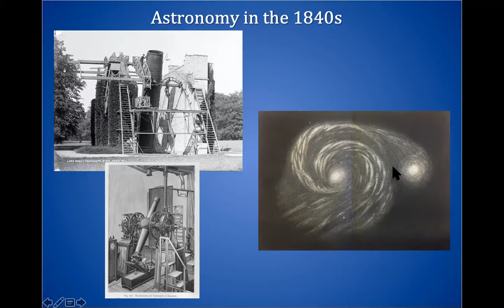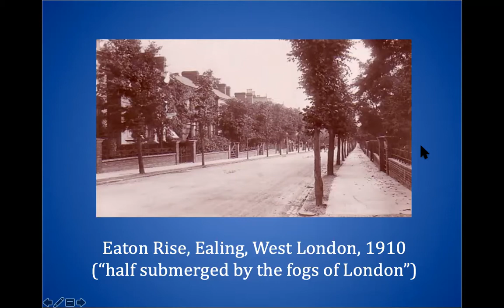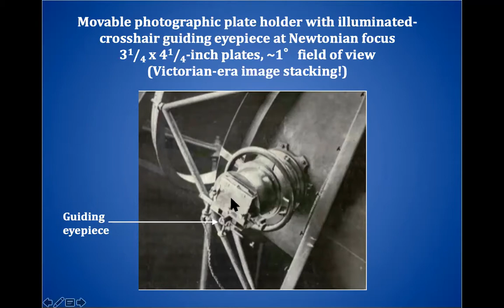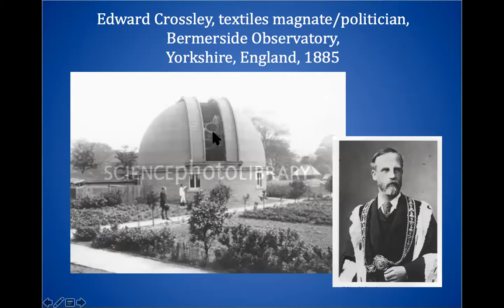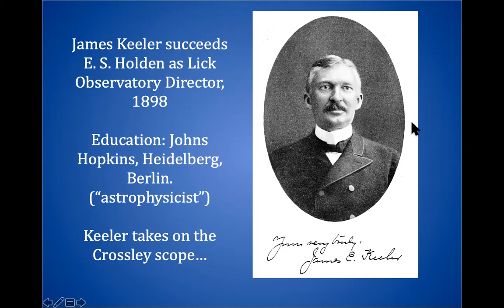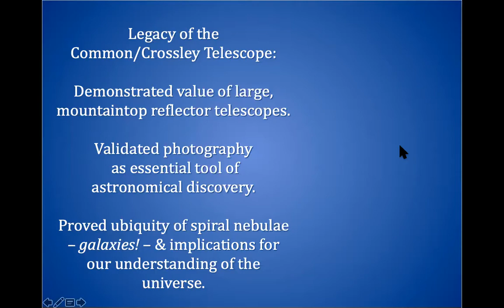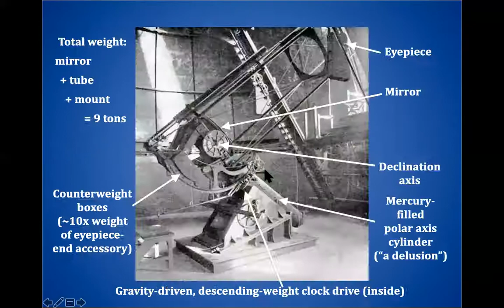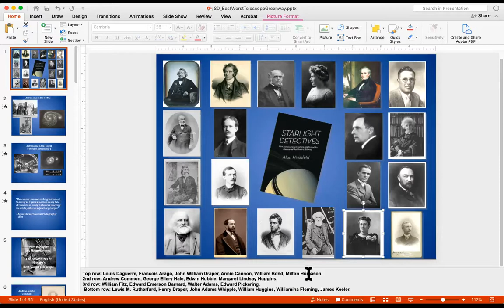Starlight Detectives: How Astronomers, Inventors, and Eccentrics Discovered the Modern Universe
Public talk by Alan Hirshfeld, Professor of Physics at UMass Dartmouth and Director of the UMass Dartmouth Observatory.